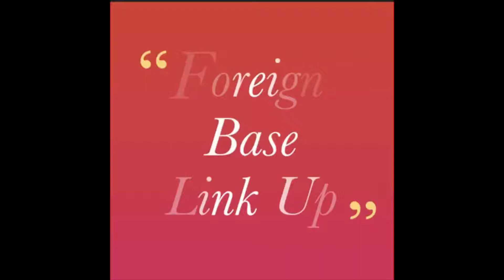Foreign Base Link Up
Fellow party